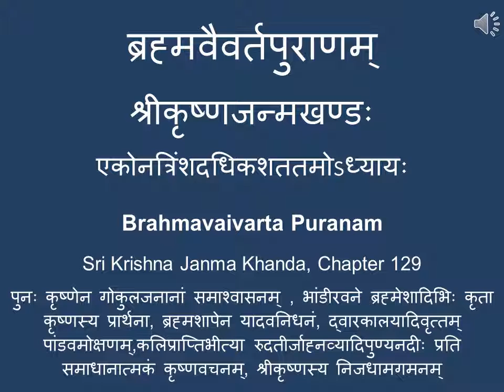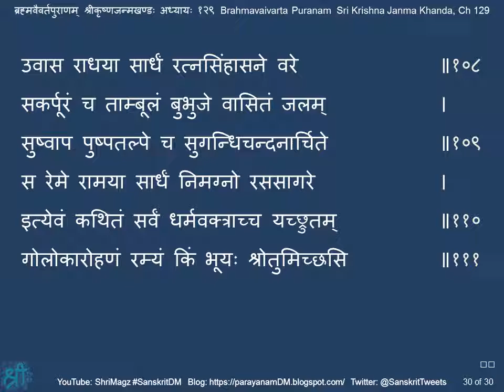ब्रह्मवैवर्तपुराणम् श्रीकृष्णजन्मखण्डः अध्यायः १२९ Brahmavaivarta Puranam,KrishnaJanma Khanda,Ch 129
पुनः कृष्णेन गोकुलजनानां समाश्वासनम् , भांडीरवने ब्रह्मेशादिभिः कृता कृष्णस्य प्रार्थना, ब्रह्मशापेन यादवनिधनं, द्वारकालयादिवृत्तम् पांडवमोक्षणम्,कलिप्राप्तिभीत्या रुदतीर्जाह्नव्यादिपुण्यनदीः प्रति समाधानात्मकं कृष्णवचनम्, श्रीकृष्णस्य निजधामगमनम्